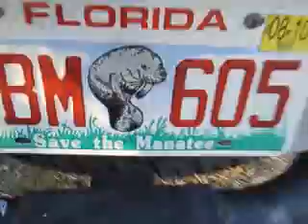adventures on a playground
i swear i dont know those 2 littler girls lol